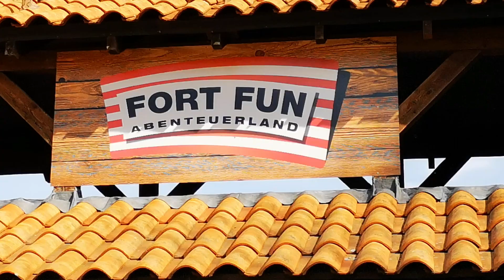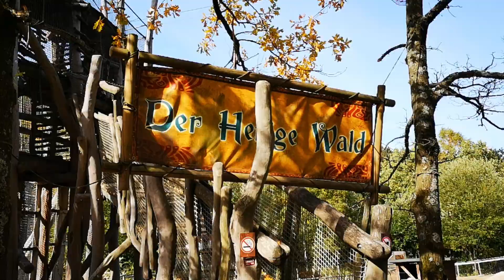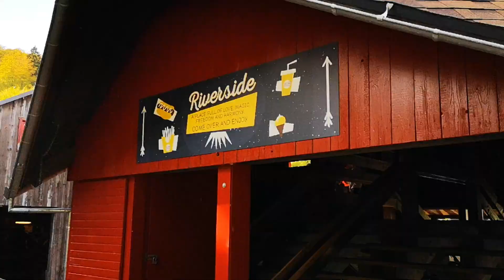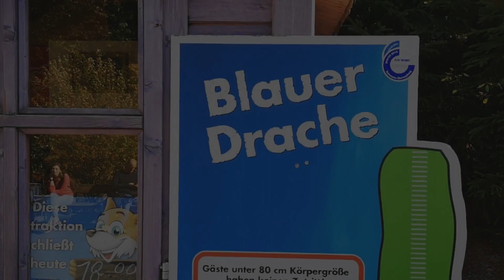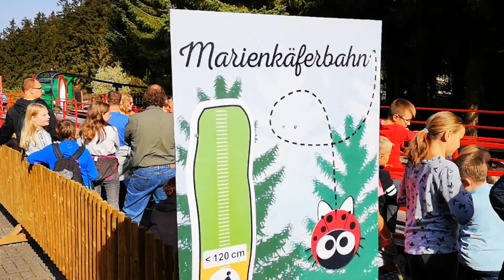FORT FUN ► ABENTEUERLAND ► Dein FREIHEITPARK ▼↓ ↓ INFOBOX► Achterbahn ► KLEINE DOKU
↓ ↓▼▼▼HIER ÖFFNEN▼▼▼↓ ↓

Der Freizeitpark FORT FUN Abenteuerland – Dein FREIHEITPARK – freut sich auf deinen Besuch!
Hier im größten Freizeitpark im Sauerland (NRW), bieten wir der ganzen Familie Fun und Action –
egal ob Achterbahn, Wildwasserbahn, Sommerrodelbahn, Drachenflieger, Riesenrad, Indoor-Spielplatz oder unser Western Showprogramm– für jeden ist etwas dabei.

+++NEWS TICKER+++ TEAM Strom sparen..

FAKT#1
Die Erfindung existiert und ist real.
FAKT#2
Sie kann Ihnen helfen, freie Energie zu produzieren.
FAKT#3
Sie besitzt 3 anerkannte Patente.
FAKT#4
Diese Technologie kann die Welt verändern.
FAKT#5
Sie können ein Teil dieser Bewegung werden.
Holen Sie sich jetzt die komplette Anleitung für den Bau eines Magnetmotor inklusive Videos, Schaltplänen, Materiallisten und Schritt für Schritt Erläuterungen.

60 TAGE GELD-ZURÜCK-GARANTIE von MagnetMotor
Die Bezahlung erfolgt durch das DigiStore System, welches weltweit die sicherste und zuverlässigste Zahlungsmethode Online ist. Dort kann man auch bei Unzufriedenheit innerhalb 4 Wochen von der Kauf-Rückabwicklung gebraucht machen, Fernabgabegesetz.

Home of Cryptocurrency
Europas führende Handelsplattform für Kryptowährungen wie Bitcoin, Ethereum, IOTA und mehr. Schnell, sicher und rund um die Uhr.